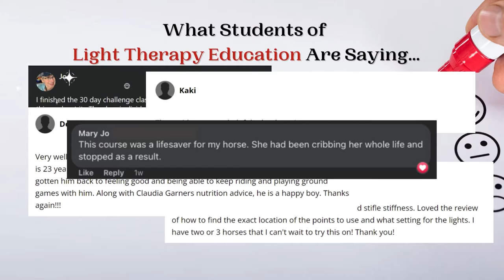Light Therapy Education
Do you own a light therapy device?

Do you feel confident is using your light therapy device on your pets, no matter the situation that arises?

At Photonic Health we believe that light therapy doesn't stop with the purchase of a device. There is an art to light therapy and a constant learning curve. That is why we created LightTherapyEducation.com.

LightTherapyEducation.com is your one stop resource for all light therapy education from horses, dogs, and general light therapy to condition specific courses, we have you covered.

for a full list of courses that we offer.

ALL brands of light therapy devices welcome!